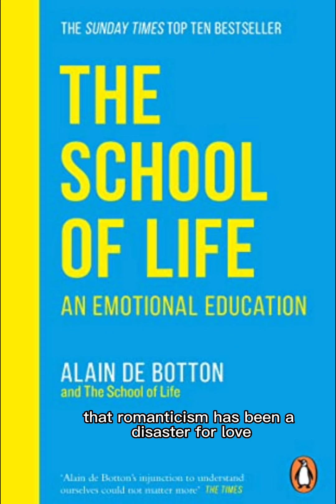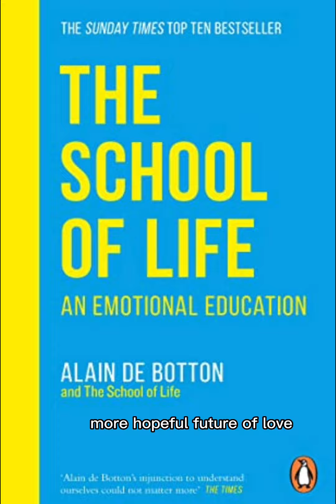How to Love - An Emotional Education by The School of Life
“How to Love” - An Emotional Education by The School of Life (narrated by Michael K)